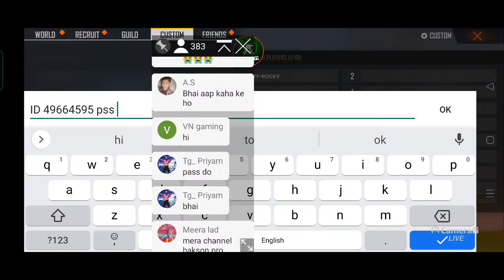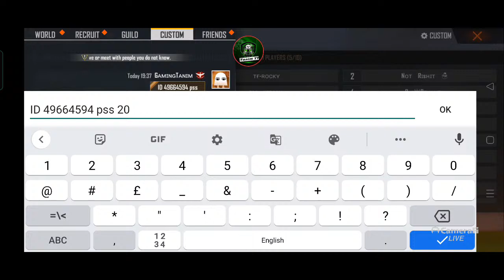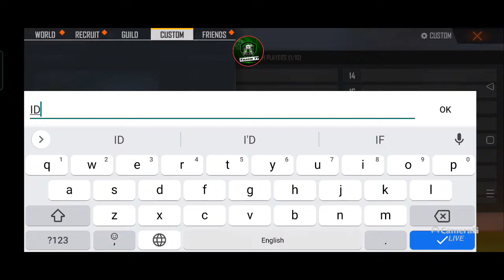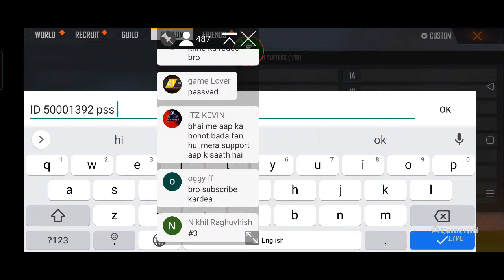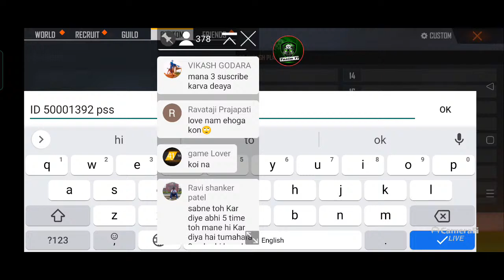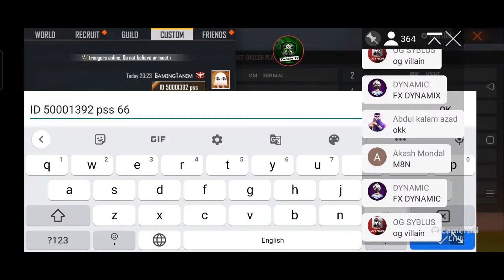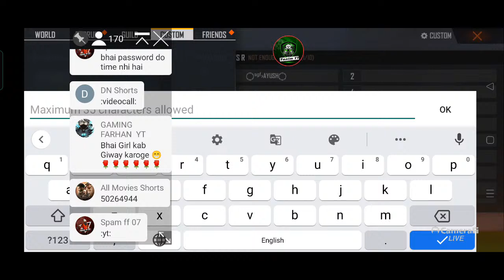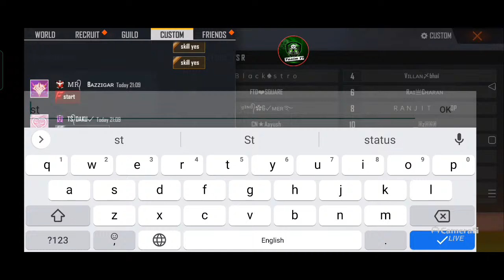Live Free Fire Custom Room Giveaway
My Free Fire Guild ID = 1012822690

 1. Garena Free Fire Indonesia Live
 2. Garena Free Fire Brazil Live
 3. Garena Free Fire Brasil Live
 4. Garena Free Fire India Live
 5. Garena Free Fire Singapore Live
 6. Garena Free Fire Thailand Live